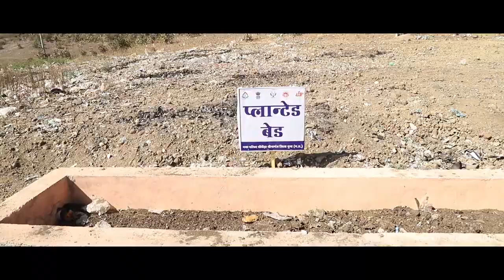चाचौड़ा बीनागंज स्वच्छता सर्वेक्षण 2021 | हमारा प्यारा चाचौड़ा बीनागंज | Chachoda-Binaganj Guna (mp)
चाचौड़ा बीनागंज स्वच्छता सर्वेक्षण में रहेगा सर्वप्रथम

स्वच्छता सर्वेक्षण 2021 में मध्यप्रदेश में चाचौड़ा बीनागंज का स्थान ?

स्वच्छता सर्वेक्षण 2021 में मध्य प्रदेश का स्थान

chachoda binaganj ka seen dekh lo ?

chachoda ka mahol bagiahnath dham ?

bagishnath dham chachoda binaganj ?

guna jila binaganj nagri ?

chachoda tourist place bagishmath ?

bagh bageshvar dham chachoda binaganj guna mp ?

chachoda binaganj ki road ?

chachaura me kya hai ghumne ka ?

chachoura me ghumne kha jaye ?
chachauraghati madhyapradesh?

binaganj nagri ghumne ka kya hai ?
binaganj ke dhol 2021 ?
Binaganj Nagri august 2021 ?
Guna ke binaganj chowki me yuvak ne lgai fanshi?
Lockup ke andar fanshi pr latki mili lash?
binaganj thane me mili dead body?
TOURNAMENT CHACHODA BINAGANJ ?
TOURISM PLACE BAGISHNATH DHAM CHACHODA BINAGANJ  ?
Humara Binaganj ?
2 lakh ki smack pakdai CHACHODA Binaganj me... police ko mili success?? samay jagat?
esi sundar hai chyavan rishi G kisi champavati nagari?
guna history mp?
Binaganj tournament  ?
chachoda binaganj barish ka mahol?
chachoda me barish 2021 ?
guna me barish ka mahol?
bagishnath Monday aarti?
savan somvaar bagishnath?
BHAGESHWAR MANDIR CHACHODA  ?
Shivani Hotel Binaganj?
binaganj ki ramnavami  ?
binaganj ki ramleela  ?
binaganj chachoda ki kabhar  ?
chachoda binaganj me pani hi pani  ?
Hanuman temple chan chachoda binaganj  ?
ganesh temple chachoda binaganj  ?
Rajkumar Tasha Part 2021 ?
chachoda binaganj fort part-2  ?
CHACHORA BINAGANJ FORT Part-2  ?
Mahakal 7 star sports academy binaganj guna  ?
Binaganj accident aagra mumbai haiway  ?
bhagwat katha chachoda binaganj guna  ?

Chachoda Muharram part-2 ?
Chachoda binaganj guna mp ?
Chachoda taleti Muharram ?
Chachoda dolgyaras akhada ?
binaganj ke dhol ?
binaganj ki nautanki ?
binaganj latest news ?
binaganj chachaura guna ?
binaganj video status ?
binaganj khatu shyam bhajan 2021 ?
binaganj chachaura ki khabar ?
chachoda ki news ?
chachoda jila kab banega ?
Bagishnath Temple in chachoura binaganj ?
BAGISHNATH TEMPLE CHACHODA BINAGANJ ?
चाचौड़ा जिला गुना मध्य प्रदेश || Chanchoura Port Guna(m.p.)
चाचौड़ा बीनागंज किला गुना मध्य प्रदेश ?
chachoda ka kila 2021 ?
new fort in chachoda binaganj ?
चाचौड़ा बीनागंज के किले का निर्माण कार्य  ?
chachoda binaganj ka sin dek lo ?
chachoda binaganj ka seen dekh lo sbhi ?
Bagishnath champabati nagri ?
big breaking General Store wholesale shop located in binaganj the loss of about 20 lakh  ?
chachoda block 2 , chachaura ki barat, chachoda ki kanjari, chachoda kila ka gana, chachoda kila song, Chachaura-binaganj,

चाचौड़ा बीनागंज का प्रमुख पर्यटन स्थल ?

कैसी सुंदर है चंपावती नगरी ?

अति सुंदर है चमन ऋषि जी की चंपावती ?

BAGISHNATH || Chachoda Binaganj Guna || बाघ बागेश्वर धाम चाचौड़ा गुना || च्यवन ऋषि जी की चंपावती नगरी  || मध्य प्रदेश का प्रमुख पर्यटन स्थल
बागीश नाथ धाम चाचौड़ा बीनागंज जिला गुना || Bagishnath dham video link

Credit By ~ Maya studio guna
वीडियो को शेयर करने का प्रमुख उद्देश्य स्वच्छता सर्वेक्षण के बारे में लोगों के बीच जागरूकता लाना है, ताकि हम अपने चाचौड़ा बीनागंज को और अच्छा स्वच्छ बनाएं और प्रदेश में प्रथम स्थान पर आएं